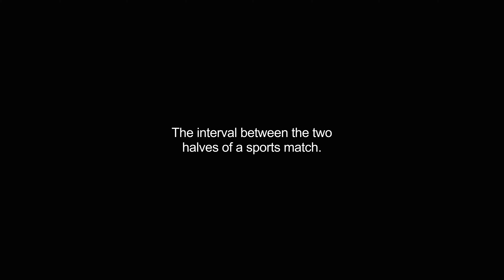halftime video Dictionary meaning and pronunciation